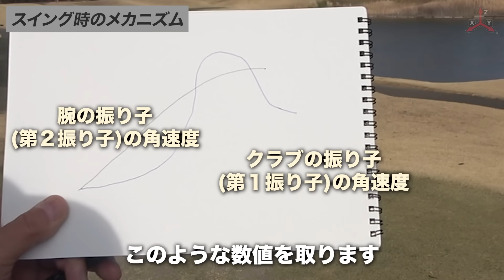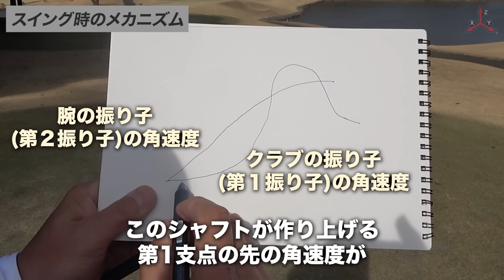「腕を止めるとは違う」引くスイングの最後”脱力”のタイミングと身に付く練習法をお伝えします。【ゴルフレッスン】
ゴルファーの皆さん、こんにちは！
今回の動画では、脱力のタイミングについて解説しました！

新開発ドライバーシャフトKinetics Flow TE-1 ご購入にご関心ある方は
TASKGOLF公式ラインにご登録ください。

🏌️現在発売中の練習器具「3D Swing Mentor」はこちらから

📕発売中の書籍「ゴルフの力学」はこちらから

「この１本でビギナーもゴルフの基本を完全理解できる！原理原則の完全版！【ゴルフサイエンス】TASKGOLF 第64話 - 引いて引くのは何故なのか？」

「ビギナーでも理解できる「引いて引く」-完全版-【ゴルフサイエンス】TASKGOLF 第59話」

米ゴルフサイエンス研究機関 Jacobs3D Golfでアジア 人初のアドバイザリーメンバー兼オフィシャル日本アンバサダーであるマツモト・タスクがサイエンスや物理学を用いてあなたのゴルフ人生に役立つ情報を提供するチャンネルです。

アメリカ・ニューヨーク州・ロングアイランドを本拠とするJacobs3D Golfのアドバイザリーメンバー兼オフィシャル日本 アンバサダー。USGTF ティーチングプロフェッショナル。TPI Certified